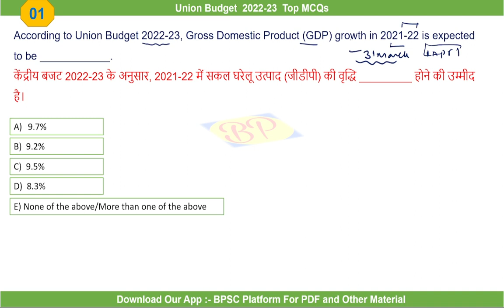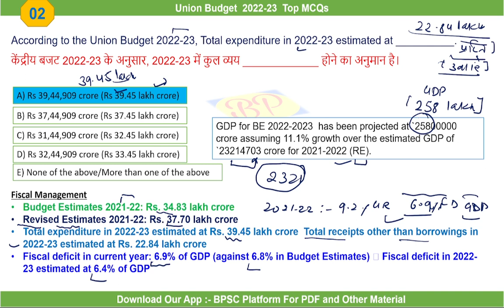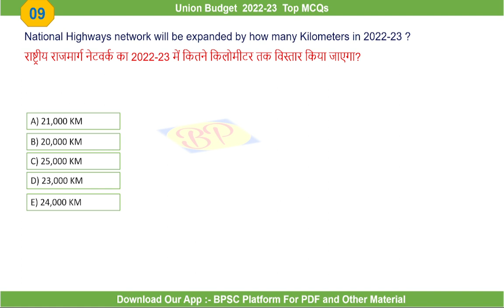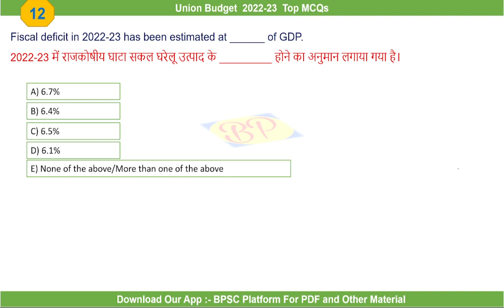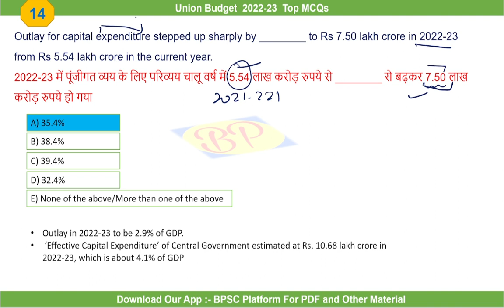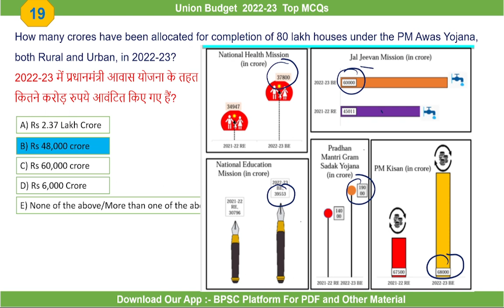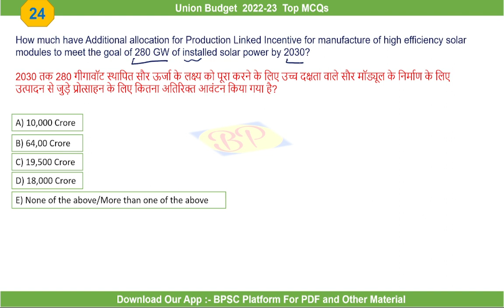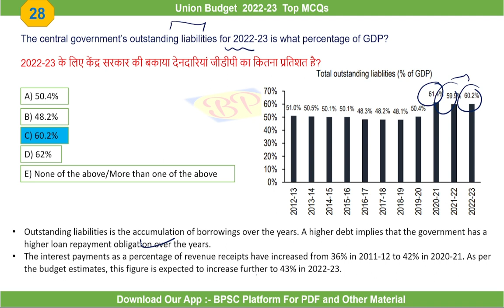Top MCQ On Union Budget 2022-23 in Hindi and Eng | Union Budget 2022 Important Questions | RAVI SIR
Top  MCQs on Union Budget 2022-23 || Union Budget MCQ 2022-23|| Important Questions on Budget 2022 || Bank || SSC || Railyway || Budget 2022-23 MCQ || BPSC Platform
Union Budget 2022 - Full analysis of Union Budget 2022 by Ravi Sir | Budget 2022 | UPSC Exams BPSC 67th, Bihar SI SSC All Exam

You can get the test series for 67th Bpsc pre,CDPO,Bihar sepcial,Bihar S.I and many More free Video lectures,PDF's, Quizzes and many more.